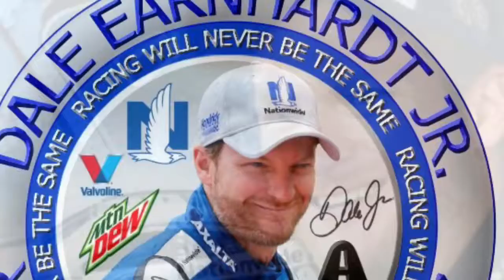Good bye Dale Earnhardt Jr.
You had a good run throughout the years